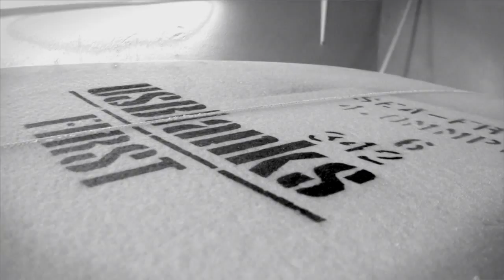the shaping documentary 2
Here is the new version of the Shaping Documentary.
Shorter, more "watchable" and dealing with both shaping and glassing.